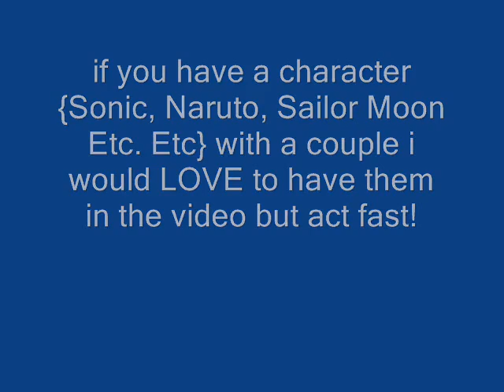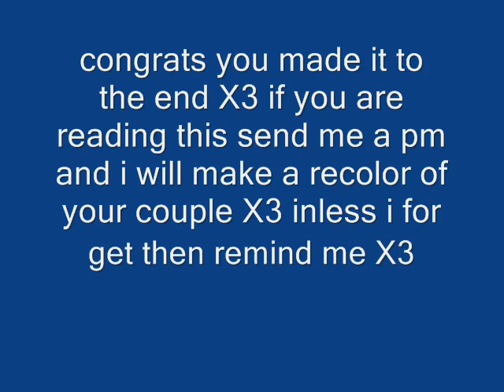Im Having a Special Christmas Special! {closed just need some pics}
Merry Christmas X3 ps i can't give you ANY info on this!
Spaces left!:
1.DarcyHedgehog with SonDarcy
2.Ninathehedgehog with Nina X Metphiles {pics needed}
3.TiaraBoobowskiisback with Tiara X Metphiles{ more pics needed}
4.Kaduchi7 with Kaduchi X Emerald
5.Junthehedgehog with MileyXMax{pics needed}
6.Crystalthehedgehog1 with CrystalXJake{pics needed}
7.Redstar1613 with NatalieXJeremy{have 1 pic}
8.RoxanneTheFox with Roxails
9Beccayarn with AliceXJasper
10.Maybellthehedgehog with MaybellXCj